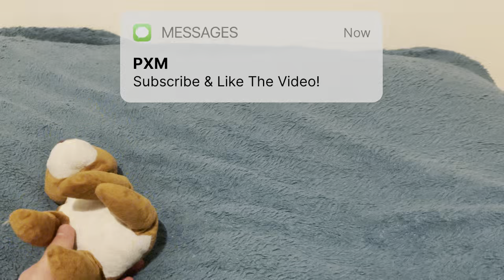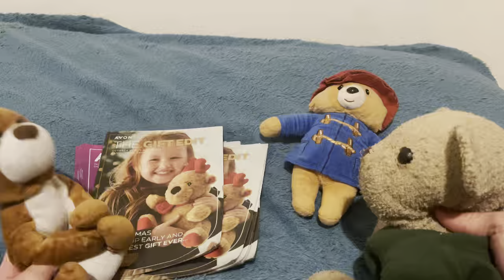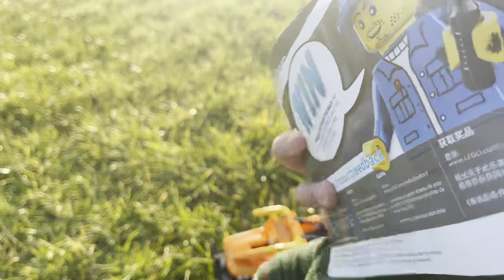PXM Movie: Teddy’s Lego Monster Truck!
Teddy and Paddington bought a Lego Monster Truck but someone steals it and they try to get it back!

Video, Plush Videos, Plushes, Plush, SML, PXM, Lego, Monster Truck, Monster, Truck, Orange, Tires, Suspension, Teddy, Bear